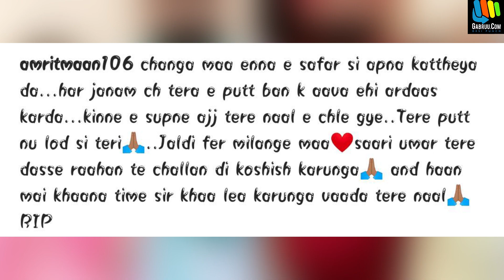Famous Punjabi Singer "Amrit Maan" Mother Passed Away RIP | Gabruu News